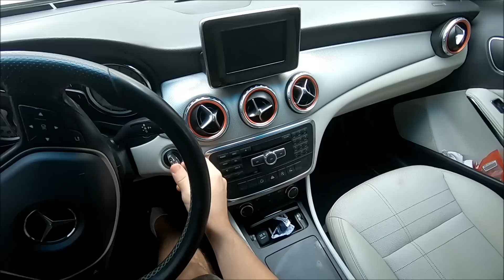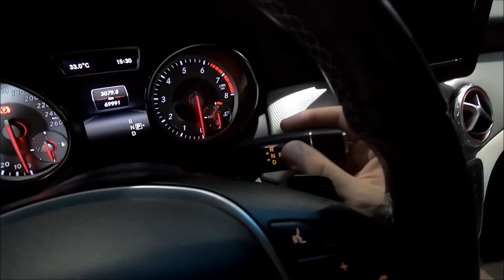SALVAMOS O TETO DO GOLF COM BLACK PIANO + MERCEDEZ GLA PRETO FOSCO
Upgrade Garage Envelopamentos
Av Duque de Caxias 28-31
Bauru-SP